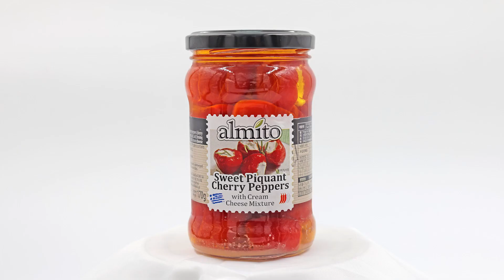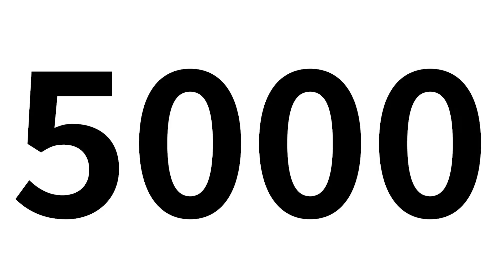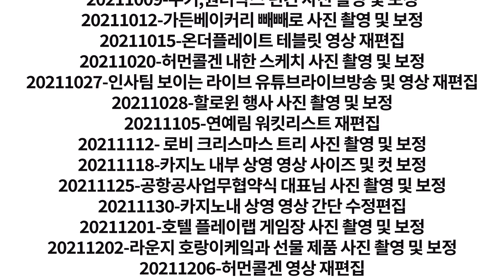컨텐츠크리에이티브 영상보고서 2022 show reel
p-city 컨텐츠 크리에이티브가 2022년 ZERO 비용으로 만든 결과물
영상 :   40여개
사진 : 200여장
비용 :         0원
인원 :         2명(손준식, 이덕준)